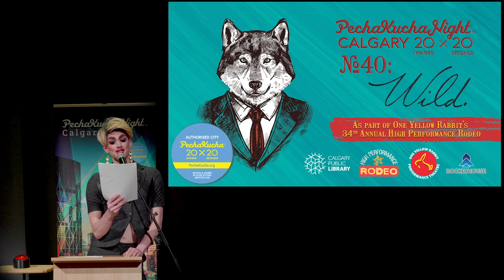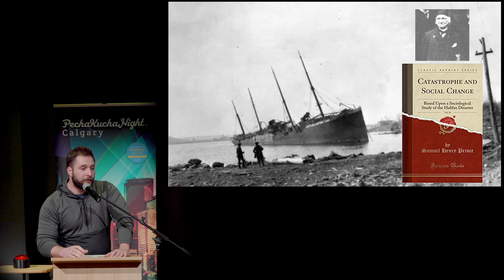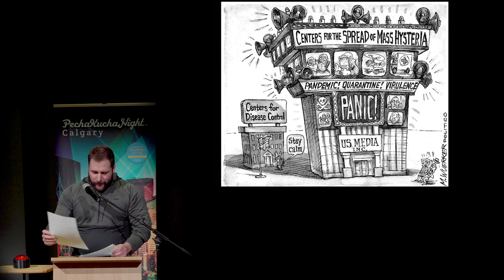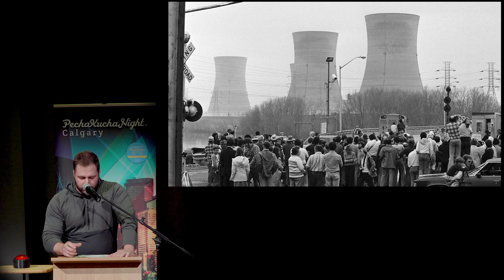Grayson Cockett (He/Him) - PechaKucha Calgary #40: WILD at NCL with HPR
Greyson Cockett is a Soldier, Paramedic, Ski Patrol, Heavy Urban Search and Rescue Team Member, and Healthcare Disaster Manager. He has spent much of his career in and around 'wild' situations.